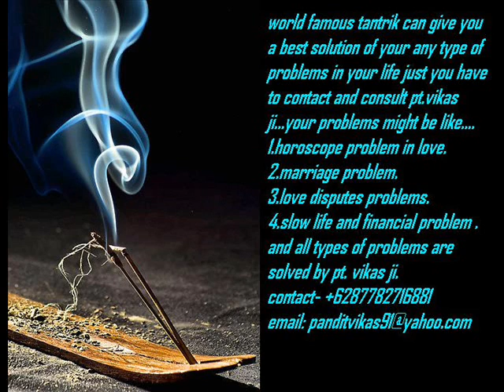Vasiyam, Mandrigam, Kerala Vasiyam, Arabi Manthrigam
World famous astrologer PANDIT VIKAS JI consult
for All type of problems solutions . With  power
of Indian  Astrological methods.